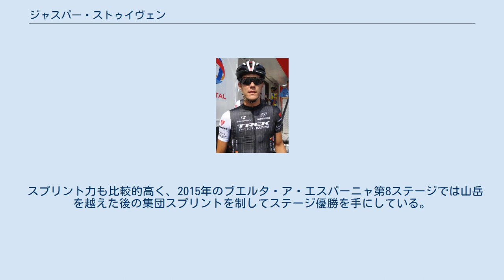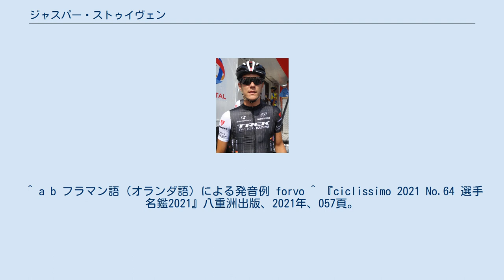ジャスパー・ストゥイヴェン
ジャスパー・ストゥイヴェン（Jasper Stuyven、1992年4月17日 - ）は、ベルギー、ルーヴェン出身の自転車競技（ロードレース）選手。
ヤスペル・ストゥイヴェンとも表記される。
 2014年からトレック・ファクトリー・レーシング（現トレック・セガフレード）に所属。
主に北のクラシックと呼ばれる石畳のレースを得意とする。
チームのエースやサブエースを担うことが多く、クールネ〜ブリュッセル〜クールネやオムロープ・ヘット・ニウスブラットといった主要なレースで勝利している。
 スプリント力も比較的高く、2015年のブエルタ・ア・エスパーニャ第8ステージでは山岳を越えた後の集団スプリントを制してステージ優勝を手にしている。
また、2018年にはGPジェフ・シェーレンではスプリンターのヨナス・ヴァンヘネヒテンやティモシー・デュポンをスプリントで下し優勝している。
 2016年と2017年にはジャパンカップ参戦のために来日しており、2017年には6位でゴールした。
 ^ a b フラマン語（オランダ語）による発音例 forvo ^ 『ciclissimo 2021 No.64 選手名鑑2021』八重洲出版、2021年、057頁。